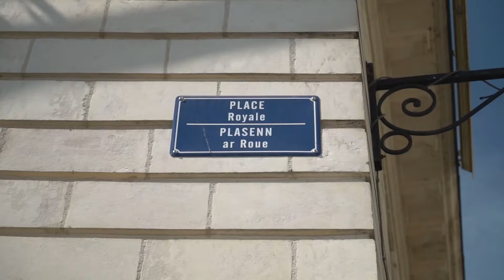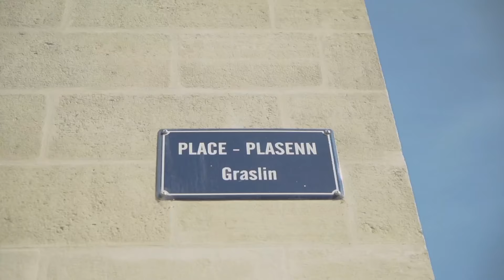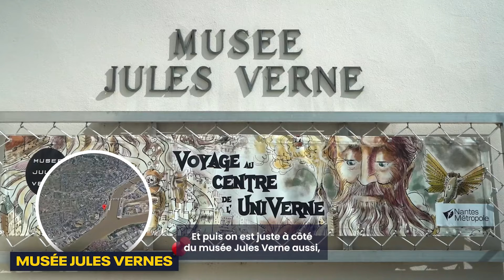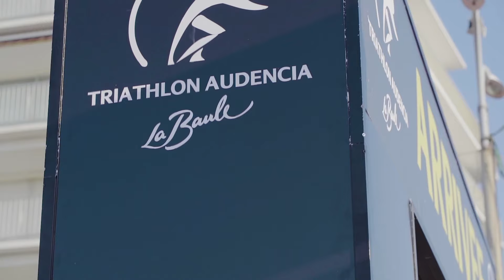On visite Nantes & Audencia avec Kinori !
📝 Notre grange à copie, retrouve des dizaines de copies de concours

🎓DANS CETTE VIDÉO " On visite Nantes & Audencia avec Kinori ! "

Pendant une journée, on visite Nantes et le campus d'Audencia avec Clément et Paul, responsables de la team des admissibles. Major-Prépa s'associe avec Kinori pour ce vlog !